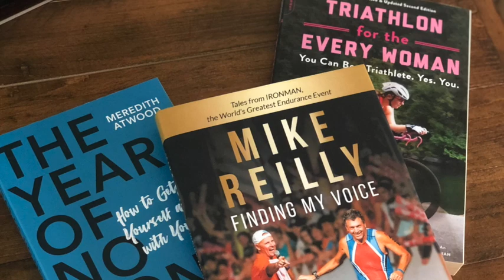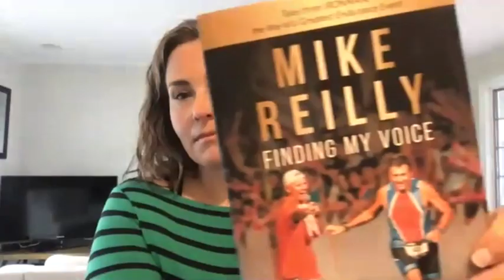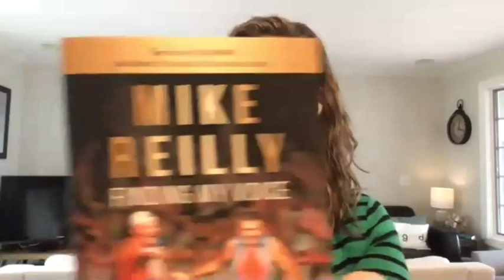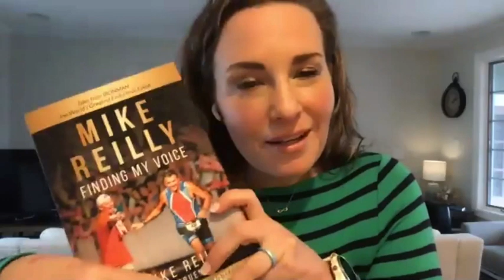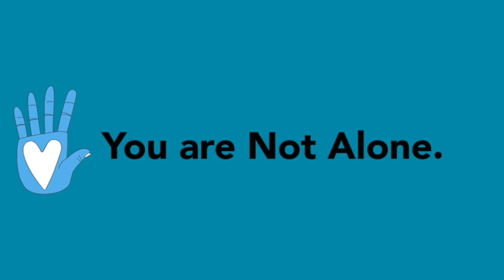Mike Reilly, Voice of IRONMAN, on Daily Community Meetup 3/24 with Meredith Atwood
During the Coronavirus TogetherAtHome, Meredith Atwood is hosting DAILY and FREE Online Community Meetups via Zoom.

A GATHERING for those who want a dose of
humor, inspiration, guidance, direction and reality
in this current crazy time we are living in.

Current Schedule:
MON-FRI 9am PDT / 12pm EDT
SAT and SUN 5pm PDT/8pm EDT

SEE.
BE SEEN.

Let’s band together and be a support for each other.

We will join on Zoom.

Replays are posted (some video) and all audio at "The Same 24 Hours Podcast." You can download and listen in your favorite podcast app by going

I encourage everyone to join with video ON,
SO we can SEE each other and solidify the fact that we are NOT ALONE during this time.